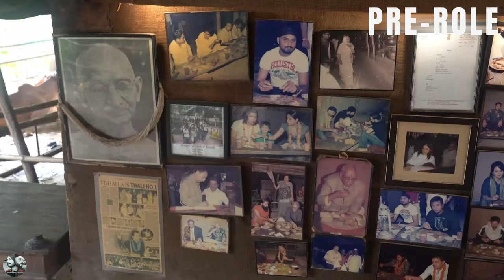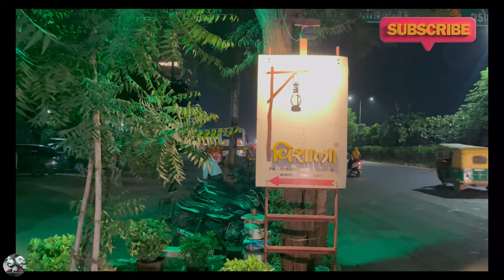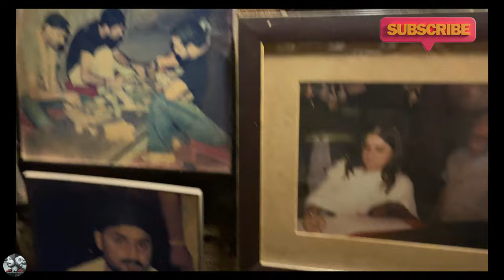Vishalla Ahmedabad|Gujrati Food||ਵਿਸ਼ਾਲਾ ਗੁਜਰਾਤੀ ਥਾਲ਼ੀ ਦਾ ਲੁਤਫ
VISHALLA one of the best veg and traditional Gujarati Food restaurant in Ahmedabad…